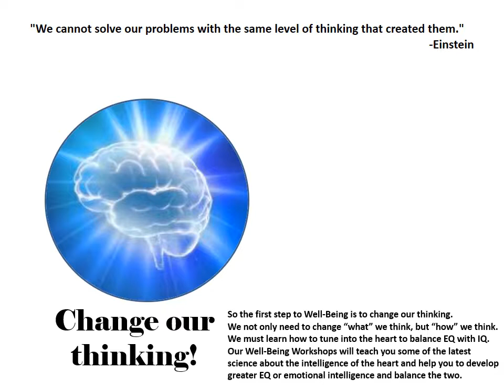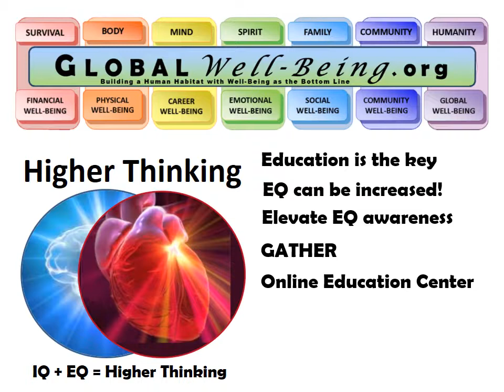Emotional Well Being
Teré Foster of gives a brief overview of the vision for global well-being.

emotional intelligence,
EQ,
community building,
elements of wellbeing,
wellbeing,
well-being,
global wellbeing,
workshops,
think tanks,
joint ventures,
hubs of connection,
project planning,
retreats.
archology,
archologies,
Innovators,
inventors,
artists,
architects,
renewable,
regenerative,
sustainable,
sustainability,
green architecture,
contributionism,
gift economy,
conscious business,
consciousness,
conscious community,
intentional community,
Tere Foster,